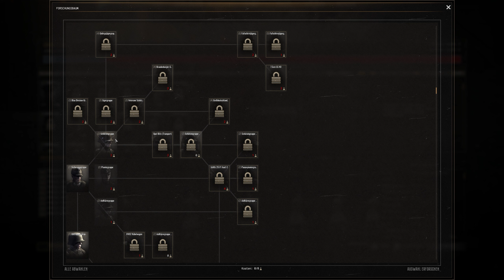Gates of Hell - Dynamische Kampagne als Deutschland | #01 | 🎖️Gameplay German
☛ GENRE: Aktion, Simulationen, Strategie
☛ ENTWICKLER: Barbedwire Studios, Digitalmindsoft
☛ PUBLISHER: Digitalmindsoft